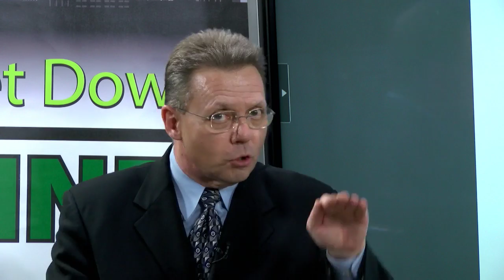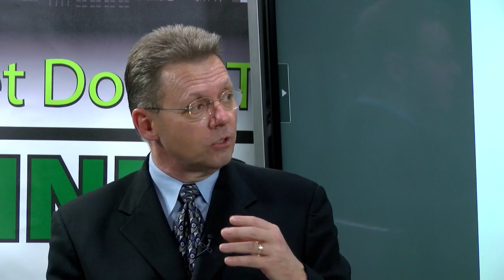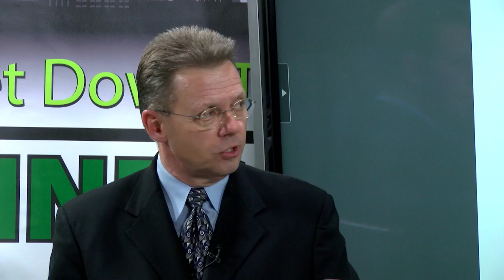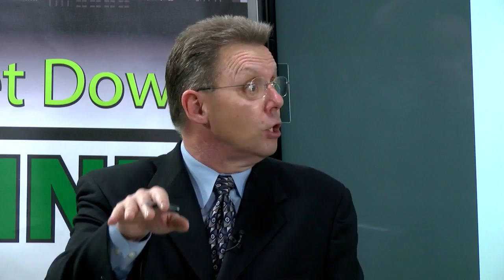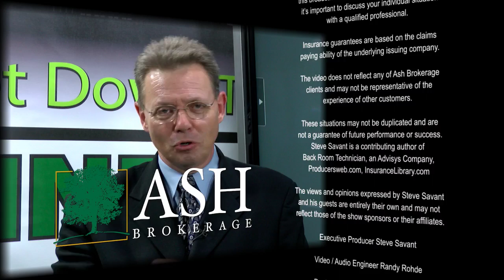Permanent life insurance can be a major tax diversification asset | New Tax-Reduction Strategies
A life insurance policy designed as a non-modified endowment contract under TAMRA can accumulate tax deferred. And if distributed correctly, it can generate tax-free income as long as the policy is kept in force for the life of the insured. The management of the death benefit option and the face amount are critical to contain the cost of insurance. There's also a variety of crediting methods available based on the policy owner's risk tolerance. Nationally recognized product taxation expert Ken Davis is interviewed by Steve Savant, syndicated financial columnist and talk show host, on this episode of "Let's Get Down to Business."